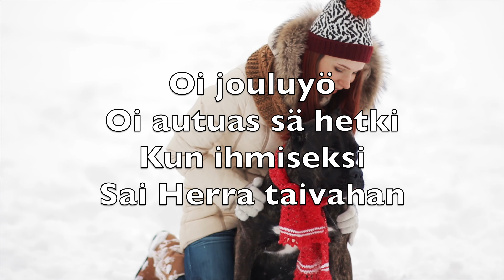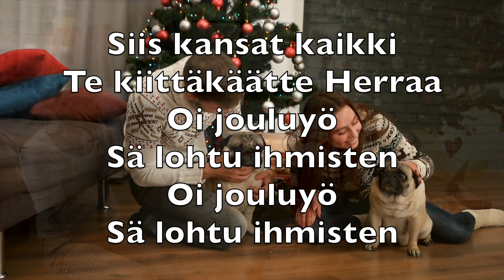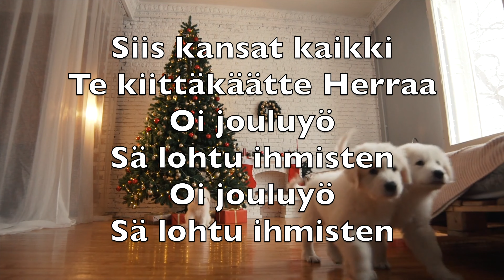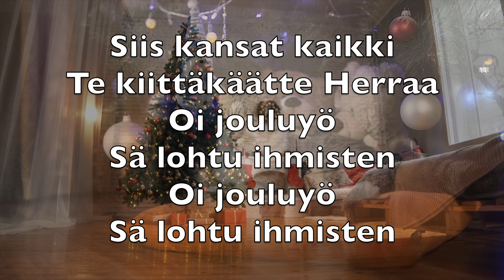Oi Jouluyö (O Holy Night) - Karoke Alto Huilu Instrumentaali Joulu Adolphe Adam V2 FiAN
Oi jouluyö
Oi autuas sä hetki
Kun ihmiseksi
Sai Herra taivahan

Synteimme tähden
Henkensä hän antoi
Ja kärsi
Ristinkuoleman

Jo toivon säde
Hohtavainen loistaa
Nyt yllä maan
Ja merten aavojen

Siis kansat kaikki
Te kiittäkäätte Herraa
Oi jouluyö
Sä lohtu ihmisten
Oi jouluyö
Sä lohtu ihmisten

Jo kirvonneet
On syntiemme kahleet
On taivas auennut
Lapsille maan

Orjuus on poissa
Veljesvaino päättyi
Siis Luojan
Kiitosta laulamme vaan

Toi rauhan meille
Herra taivahasta
Ja puolestamme
Astui kuolemaan

Siis kansat kaikki
Te kiittäkäätte Herraa
Oi jouluyö
Sä lohtu ihmisten
Oi jouluyö
Sä lohtu ihmisten